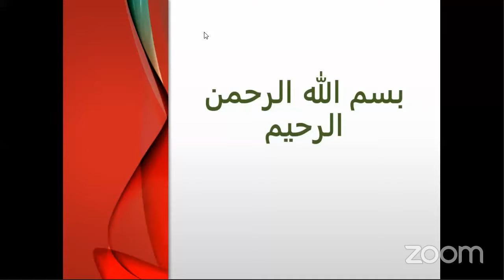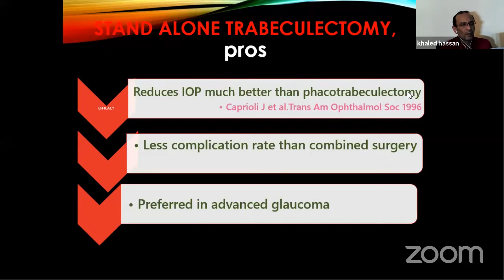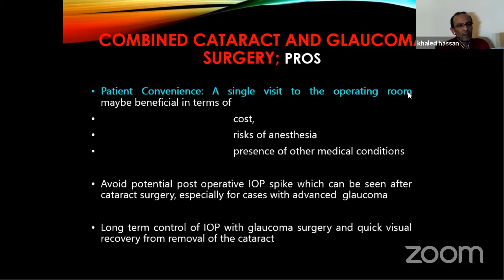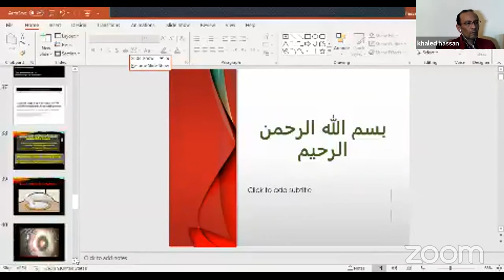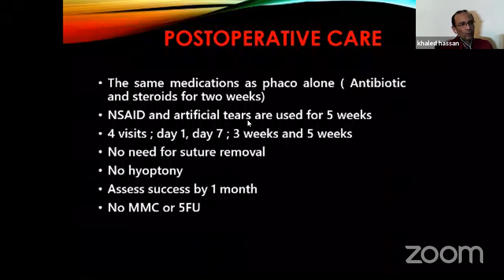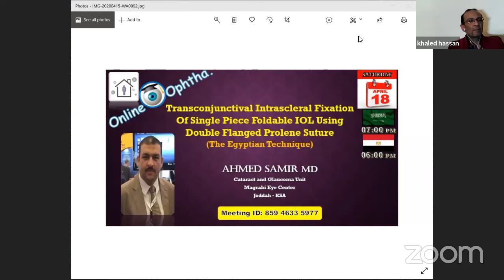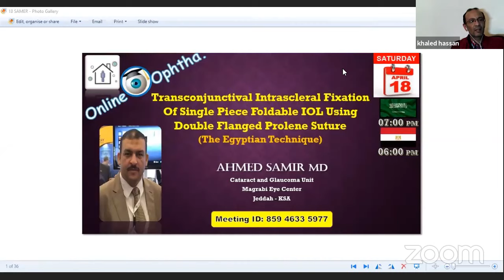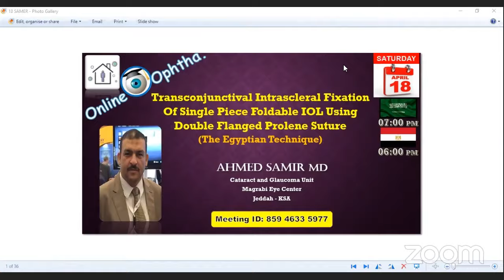MANAGEMENT OF COEXISTANT CATARACT AND GLAUCOMA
ZOOM E MEETING BY DR KHALID M HASSAN